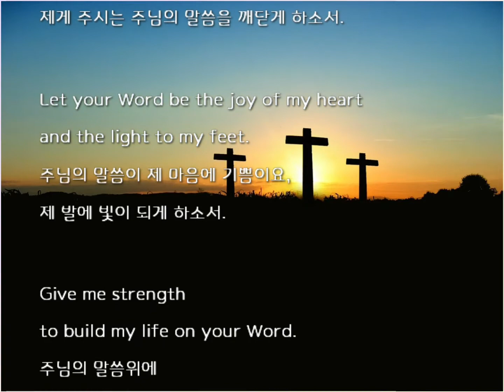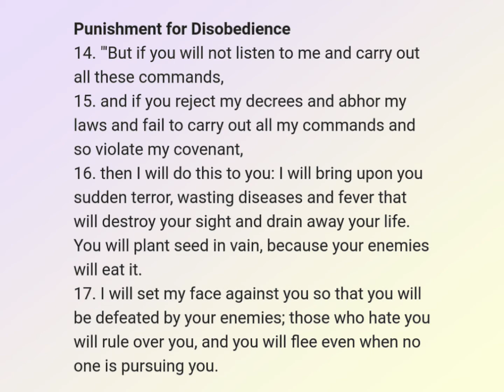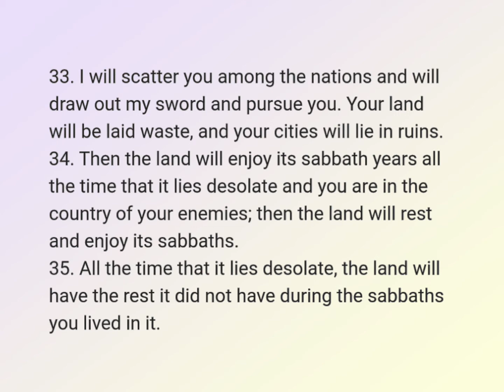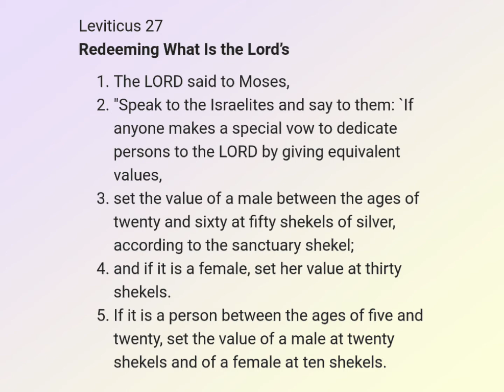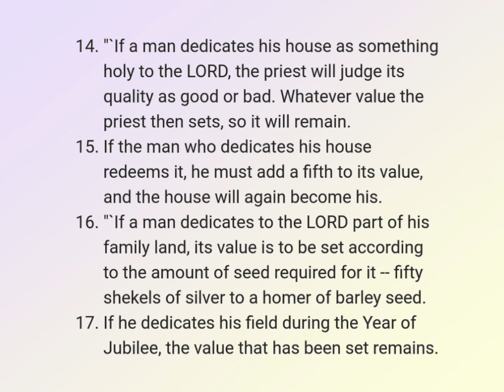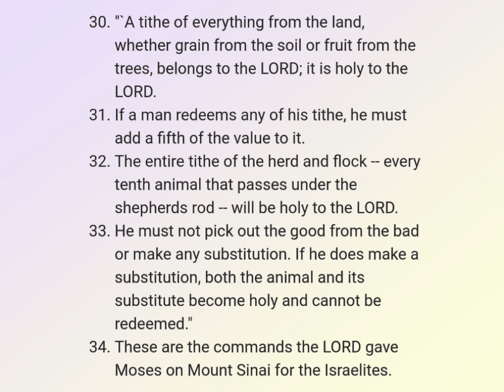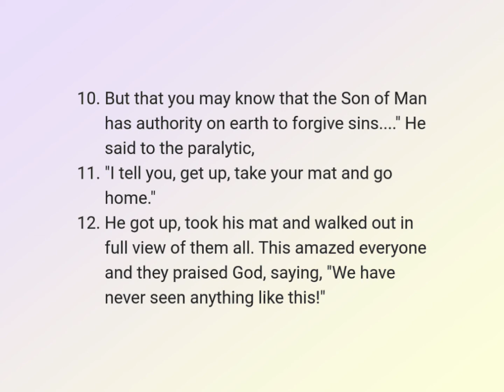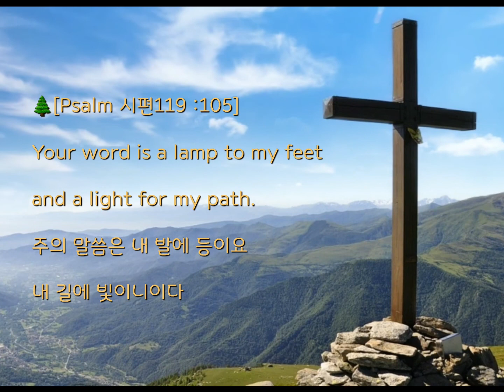성경일년일독 51(NIV, 개역개정): 레위기 26-27, 마가복음 2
챕터

[0:00] 성경일년일독] 51
[성경통독 순서]
[0:21] 1. [시작기도]
2. 성경읽기
[영어성경: NIV ]:
🔸️Leviticus 26–27; Mark 2
[1:01] Leviticus 26
[7:46] Leviticus 27
[12:39] Mark 2
[개역개정: 드라마 바이블]
[16:36] 3. 마침기도
🔸️Bible Commentary
•Leviticus 26–27